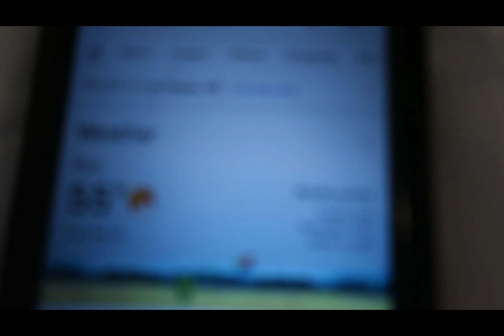Chilling in Las vegas Vlog pt.2 🧐